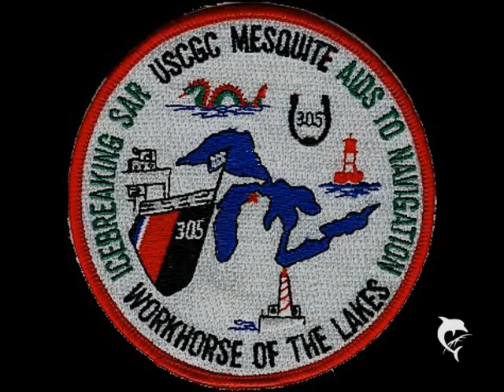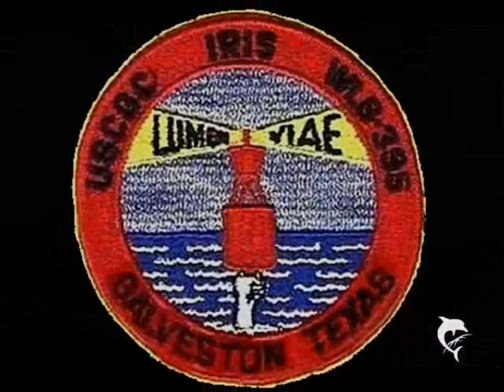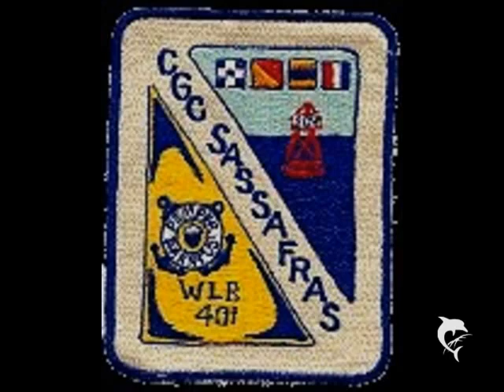C.G. BUOY TENDERS & patches * - by Tom Hough / SPAR WLB-403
U.S.C.G.C. BUOY TENDERS * , ALL 39 WITH THEIR PATCHES.